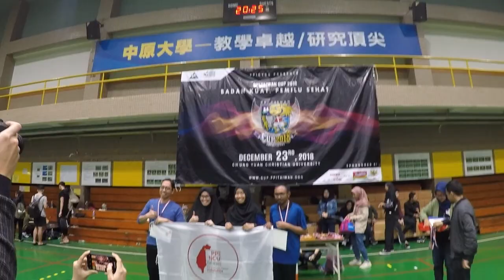F-VLOG #26: PPI CUP 2018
PPI Cup 2018 is an annual intercollegiate sports competition for Indonesian students in Taiwan. This year the event took place in CYCU (Chung Yuan Christian University), Taoyuan. Six sports disciplines with more than 200 students from at least 15 universities participated in the tournament. NCU finished second in the medal table with 1 gold, 2 silvers, and 2 bronzes. Congratulations to the winners!